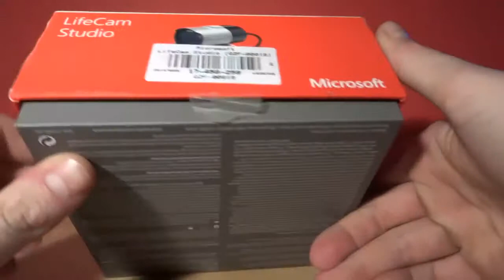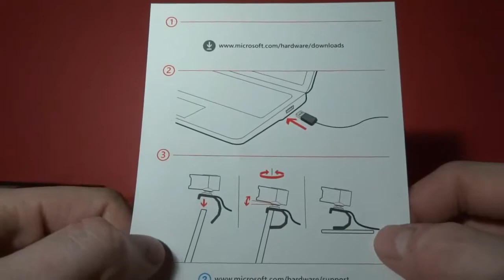Unboxing | Microsoft LifeCam Studio | FaceCam xD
Willkommen zurück zu einem neuen Video von mir :)
Wenn ich noch verbesserungs Vorschläge habt ruhig in die kommentare schreiben.

Freue mich über jedes Abo:)

Bis zum nächsten Video StibiPlay